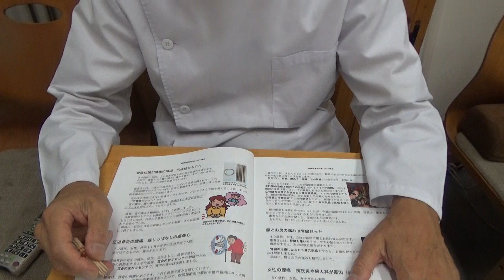爪楊枝ツンツンの最新バージョン 村川ウグイ先生考案の!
百会を爪楊枝でツンツンするだけで、イボ痔が改善したり、肩コリや腰痛が良くなることもたくさんあります。
竹串ツンツンは、刺激の強さも程好く、治療効果も上がる。